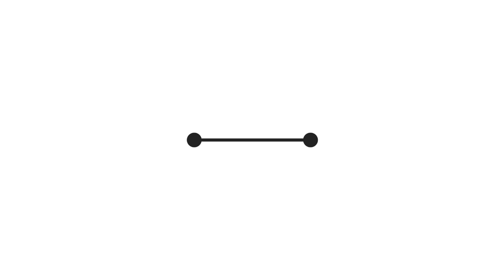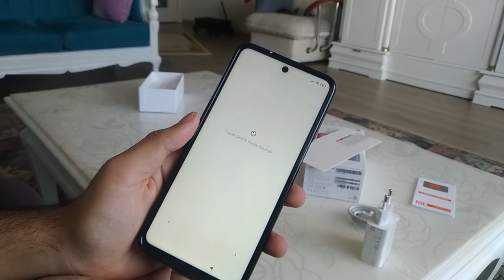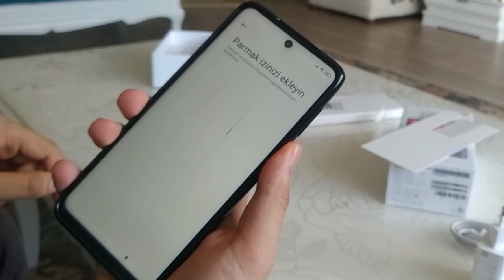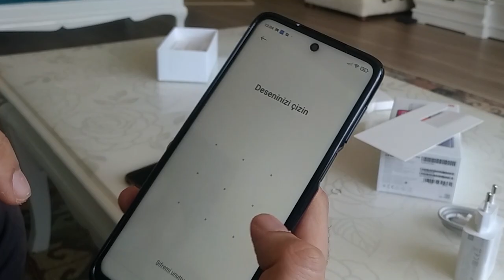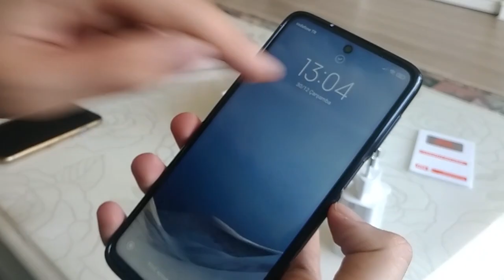YENİ TELEFON ALDIM! | Xiaomi Redmi Note 9 Pro Kutu Açılımı ve İlk İzlenimler | OtoGrafi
Herkese Selamlar, bu videomda yeni aldığım telefonum olan Xiaomi Redmi Note 9 Pro'nun kutu açılımı, kurulumu ve ilk izlenimlerinden bahsettim. İyi Seyirler!